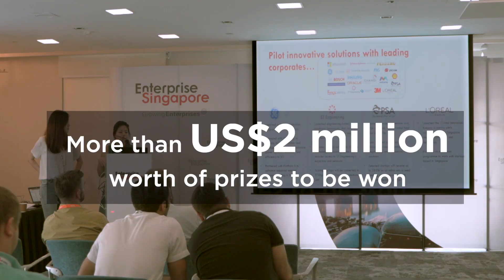Highlights From SLINGSHOT 2019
Every year, 100 startups from around the world make the pitch of their lives at SLINGSHOT, an international deep tech startup competition held in Singapore. Here are highlights from the 2019 edition.